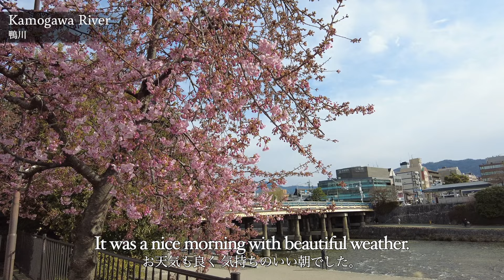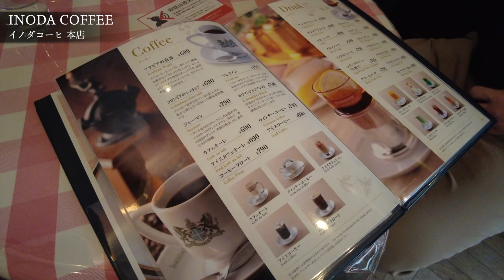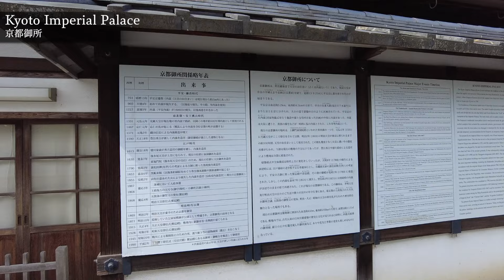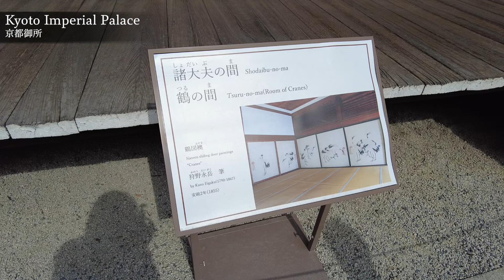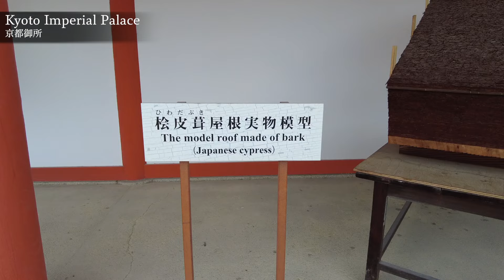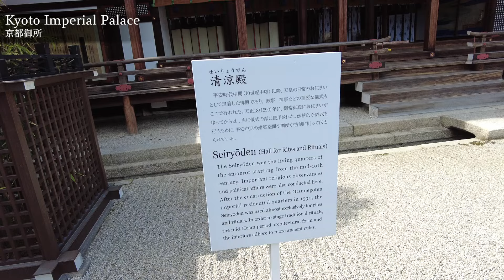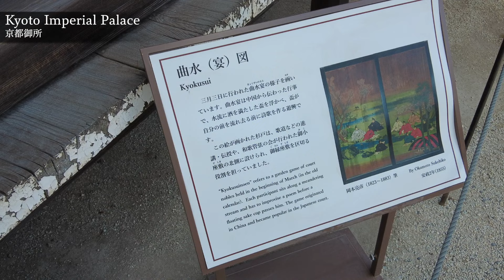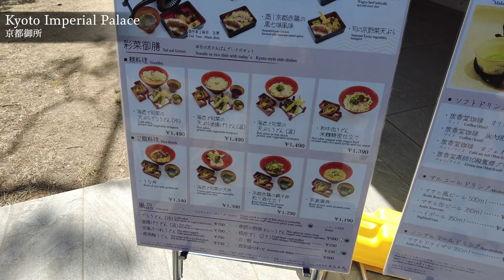Japan, Kyoto/The historic Kyoto Imperial Palace/breakfast,INODA COFFEE/Japan travel vlog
Introducing recommended sightseeing spots in Kyoto.

INODA COFFEE is popular for its old-fashioned retro atmosphere and delicious food.
I always order this pudding because it is so delicious and my favorite!
When I went to snack time, there was a day when it was sold out, so it might be better to go early.

Kyoto Imperial Palace, the residence of the Emperor until the Meiji Restoration.
You can enjoy the history and culture of Japanese palace architecture and the transition of the four seasons.
There is also a rest area nearby where you can have a meal or a cup of coffee.

Kyoto travel guide
📍Kamogawa River（00:38）

🗓Date taken: Mar, 2023